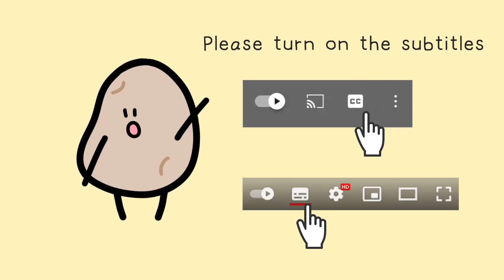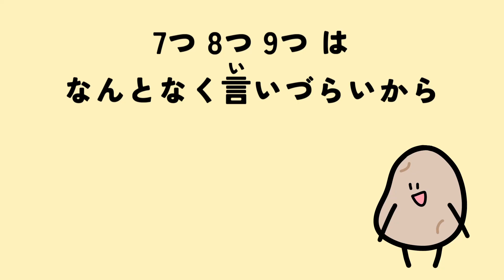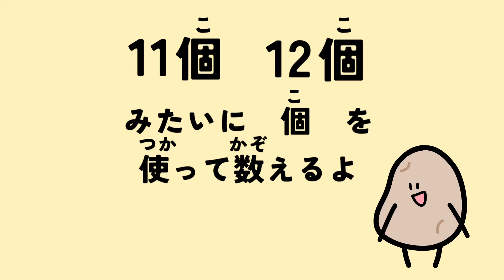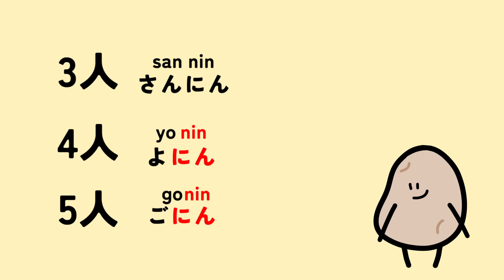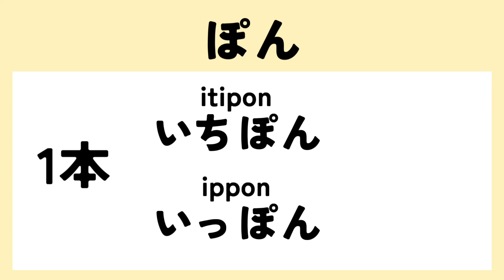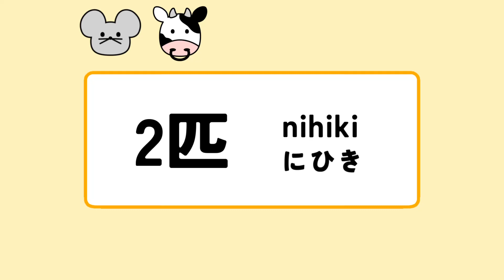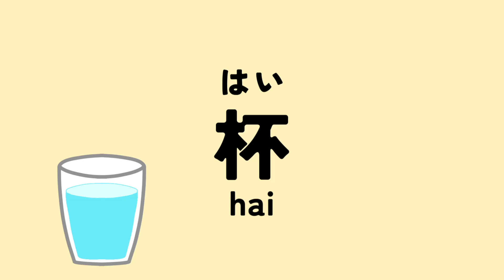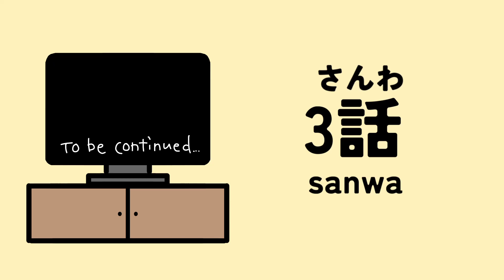25 Japanese counting ways! You can learn basic and advanced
Hi! I'm Poteito-chan🥔

I made this video that teach how to count in Japanese.

That's quite complicating...

Even native Japanese sometimes say wrong counting.
So don't be nervous try to count in Japanese!

We Japanese totally know how difficult to count in Japanese for Japanese learners👍

If you like it, please try and check watch those videos:)

chapter

0:00 Opening
1:18 6 basic counting
8:28 different ways of counting